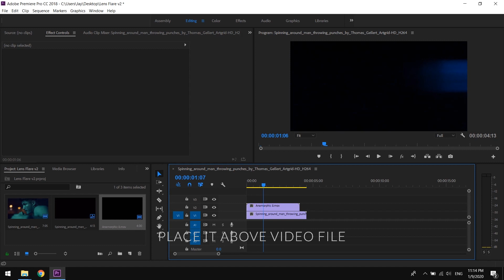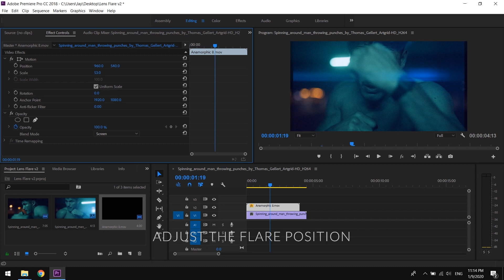FREE Digital Remaster 4K Anamorphic Lens Flare Download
Colorist Foundry has bundled 9 - 4K Anamorphic Lens Flares. Remastered for digital videos and motion graphics projects. 100% free to download. Anamorphic flares can help you recreate an anamorphic look at low cost. These flares are basically light streaks created by high-end Cinema Lenses (Anamorphic Lenses). Using anamorphic light streaks by new age filmmakers allows indie productions to level up the production value while saving huge costs of renting a set of limited anamorphic available in the market.

Notice! Colorist Factory is now Colorist Foundry.

What is Colorist Foundry?
• A constant exploration of what's beyond cinematic look made us form Colorist Foundry. Youtube is our way to simplify our learnings for filmmakers and storytellers.

Softwares Asset Compatibility
• Adobe Premiere Pro
• DaVinci Resolve
• Final Cut Pro X
• Sony Vegas
• Hitfilm